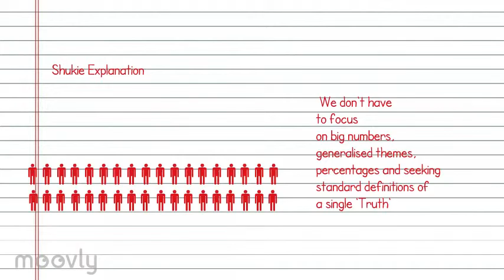Phenomenology and multiple realities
and other random concepts for a presentation